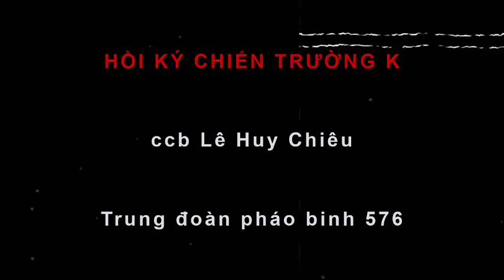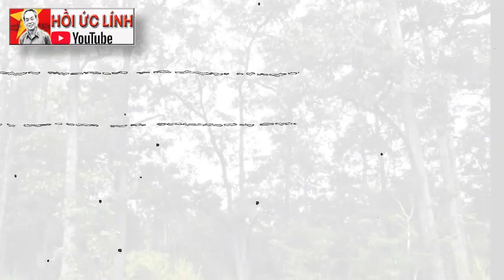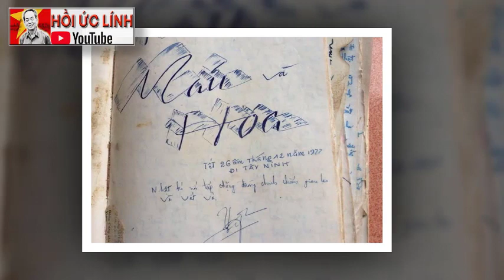HỒI KÝ TRINH SÁT: THẤY 5,6 THẰNG ÁO ĐEN.. KHÔNG BIẾT BỌN PỐT HAY SÊ-RÊ-KA ? / CHIẾN TRƯỜNG K (425)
Một lần nữa đội hình bị khựng lại, trinh sát C5 ra hiệu lùi về phía sau. Mọi người lui vài bước rồi ngồi thụp xuống. Biết có chuyện chẳng lành, tôi và anh Trung B trưởng bò lên đầu đội hình. Từ trong lùm cây nhìn ra chúng tôi phát hiện có một con đường mòn, cách một đoạn có tiếng người nói lao xao. Một tốp khoảng năm sáu tên mặc quần áo đen, ba tên đeo súng AK, hai tên còn lại mang B41
XEM NHIỀU HƠN TẠI ĐÂY
1.Chuyện của lính Tây Nam – CCB Quốc Tuấn
4.Hồi ký ĐỜI QUÂN NGŨ – tác giả Đức Cường
6.Hồi ký lính trinh sát sư 307 - Võ Văn Hà
7. HỒI ỨC CHIẾN TRƯỜNG K: LÍNH TRINH SÁT PHÁO BINH
8. CÁC TRẬN ĐÁNH TẠI CHIẾN TRƯỜNG K
9. HỒI KÝ CHIẾN TRƯỜNG K "CHUYỆN Ở RỪNG" - CCB ĐỨC THẢO
10. HỒI KÝ CHIẾN TRƯỜNG K - CCB HAI RUỘNG
11. HỒI KÝ CHIẾN TRƯỜNG K "CHUYỆN Ở RỪNG" - CCB ĐỨC THẢO
12. HỒI ỨC ĐÁNH MỸ - CHIẾN TRƯỜNG MỚI I NGUYỄN HỮU AN